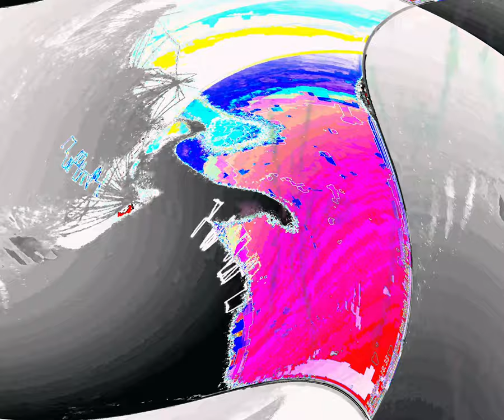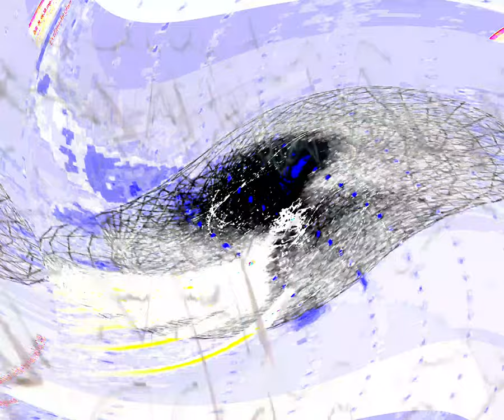[EPILEPSY WARNING] Movie 24 03 15 01h37m55s